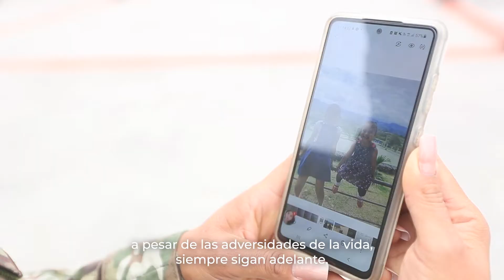Ministro de Defensa despidió a cascos azules que partirán al África en misión de paz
📽️ "Son 219 hombres y mujeres que parten hacia República Centroafricana a trabajar por la paz del mundo. Esta es la forma como nuestras Fuerzas Armadas y el Perú están presentes en el mundo, en este momento en ocho misiones de paz”. Mira los detalles de la ceremonia, aquí. ⤵️